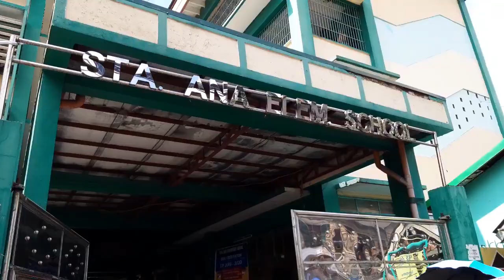Prankster X Pickup Liner | DONATION ni CONG TV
Namahagi tayo ng tulong para sa mga nasunugan noong NEW YEARS EVE sa PASIGLINE.
Goodvibes lang tayo..